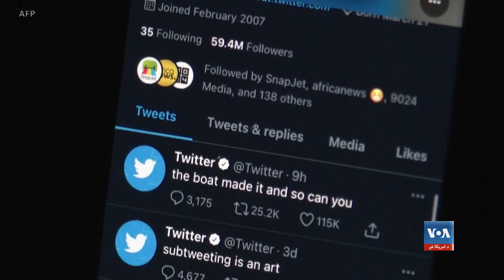د ټویټر سایبري امنیت ته اندیښنې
د ټویټر د امنیت پخواني مشر د سې شنبې په ورځ د متحده ایالاتو د کانگرس غړو ته وویل چې د ټولنیزو رسنیو دغه شرکت د سایبر امنیت او محرمیت په برخه کې د صنعت د معیارونو نه لس کاله شاته دی.